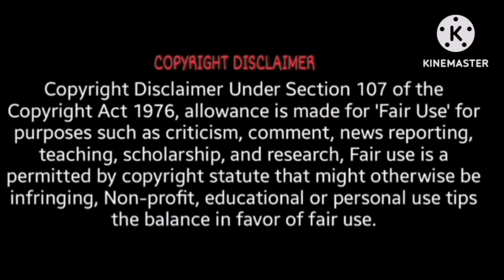Sapna भाभी jhoot क्यू bol रहीं हो 😭 Anshu ने खोली पोल पट्टी❓Exposed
@snappygirls02 Rajveer जी Ke Maa Baap ka अधूरा Sach 😱 पति जाने के बाद सपना ka दर्द 😭therott

sapna and rajveer marriage |rajveer sapna ki shadi सपना ने अपने देवर से ही क्यू की शादी The Rott

Ye story us ladki ki hai jiske pati es duniya main nhi rhe pr susral walo ke pyar ne ek bar fir se apni bhau ko सुहागिन बना दिया अपने छोटे बेटे से शादी करवा कर lekin ab dono pati es duniya mai nhi rhe toh सुसराल walo ka apni bahu ko pareshan krna kya theek hai??? Independent ladki hai woh lekin choti उम्र में शादी krke माँ बाप ने bhi kya theek kiya???